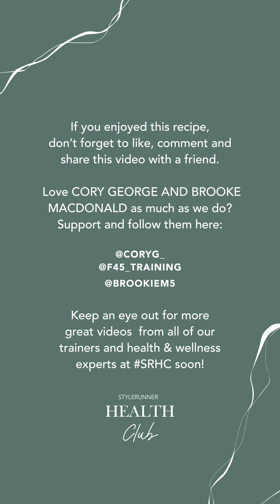Stylerunner Health Club presents REPLAY F45 HIIT Workout with Cory George and Brooke MacDonald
Join @coryg_ from @f45_training and @brookiem5 from @stylerunner for a 40 minute F45 HIIT Sweat Session. If you missed it LIVE it's now saved on our IGTV.

VIEWING TIP: If you have a Smart TV with an internet browser, to watch IGTV on the big screen. Remember to always click  at the bottom of each video for full screen.

You should be in good physical condition and be able to participate in exercise before joining this activity. If you are uncertain, seek your doctor's clearance before participating. If at any point during your workout you begin to feel faint, dizzy or have physical discomfort, you should stop immediately and consult a medical professional.